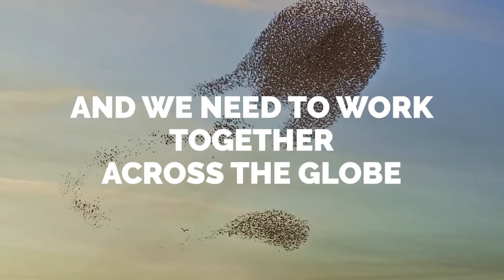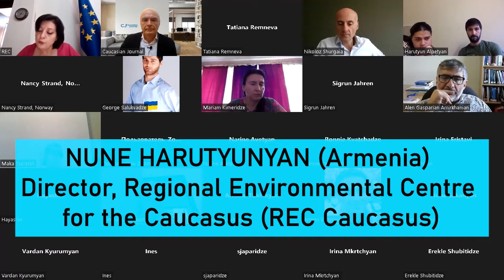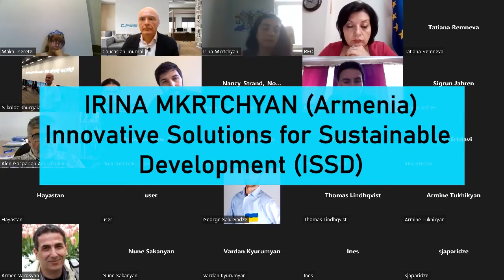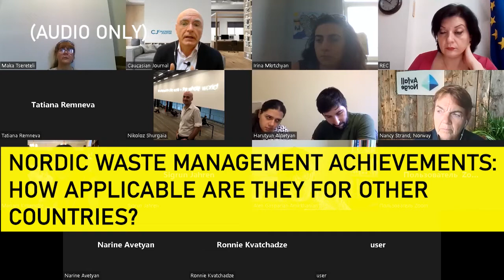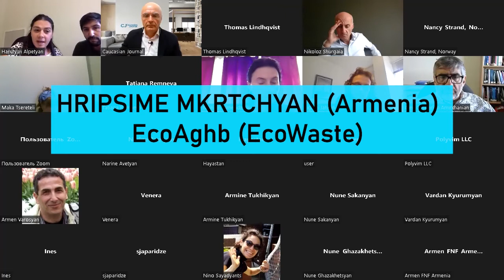Nordic Talk on Waste Management: 30 minutes' DISCUSSION HIGHLIGHTS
This is a 30 minutes' summary with highlights from the Nordic Talk on Waste Management (Armenia, Georgia, Norway, Sweden): How to maximize the impact of the Nordic experience in waste management? Case of Nordic cooperation with Georgia and Armenia. For a FULL version of discussion, please

Both Georgia and Armenia have cooperated with Nordic countries, including in the field of waste governance. This session of the Nordic Talks focuses on how to benefit from the experience of Nordic partners, on grassroots initiatives in this area and what governments have or could learn from civil society.

Moderators:
● Dr. Alen Amirkhanian (Armenia), Director, American University of Armenia (AUA) Acopian Center for the Environment
● Dr. Alexander Kaffka (Georgia), Editor-in-Chief of Caucasian Journal

Panelists:
• Narine Avetyan (Armenia), Armenia’s Ministry of Territorial Administration and Infrastructure
• Harutyun Alpetyan (Armenia), Waste management expert at the American University of Armenia (AUA) Acopian Center for the Environment
• Maka Tsereteli (Georgia), The Greens Movement of Georgia / Friends of the Earth Georgia
• Dr. Sigrun Jahren (Norway), Senior Executive Consultant, Agency for Waste Management, Oslo City Government
• Nune Harutyunyan (Armenia), Director, The Regional Environmental Centre for the Caucasus (REC Caucasus)
• Dr. Mariam Kimeridze (Georgia), GSNE Orchis / Keep Georgia Tidy
• Dr. Thomas Lindhqvist (Sweden), Senior lecturer, The International Institute for Industrial Environmental Economics, Lund University
• Hripsime Mkrtchyan (Armenia), EcoAghb (EcoWaste)
• Irina Mkrtchyan (Armenia), Innovative Solutions for Sustainable Development (ISSD)
• Tatiana Remneva (Georgia), Parki ar minda
• Gega Salukvadze (Georgia), Chairman, Mountain Resorts Businesses Association
• Nikoloz Shurgaia (Georgia), Chairman of the Executive Council, NPO Sadagi
• Nancy A. Strand (Norway), Senior advisor, Avfall Norge

Organized by Caucasian Journal (Tbilisi) in partnership with American University of Armenia (AUA) Acopian Center for the Environment (Yerevan), with support from the Nordic Council of Ministers (Copenhagen) on September 2, 2022.